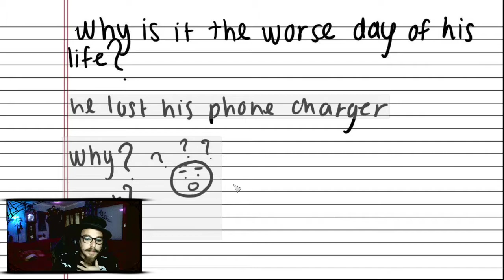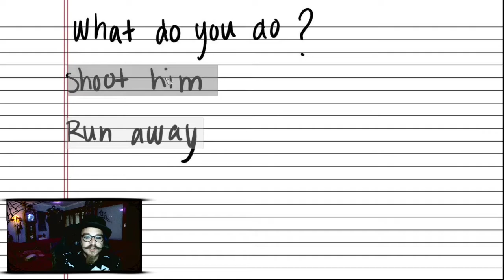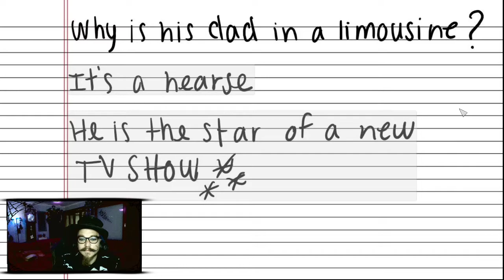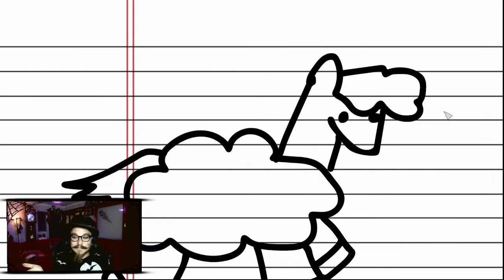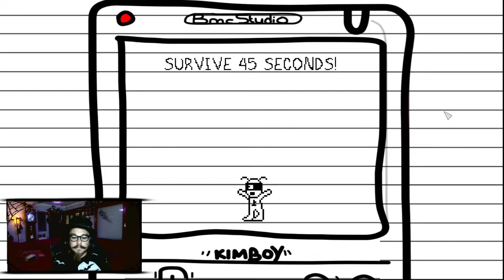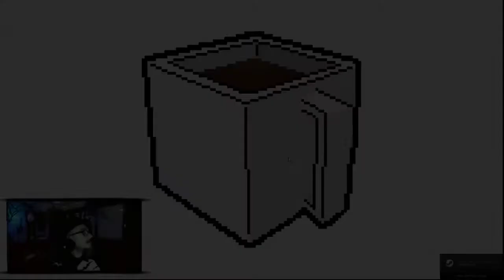Falling Llamas (JekoosWare)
This is a mini-game collection based on Jekoos.
Relive the classic full-motion video game
about your favorite aliens!
Try to escape falling llamas,
or avoid flying birds in the sky as Super Jekoos
Plug in your phone
not... be on fire...
and battle it out in two player mode